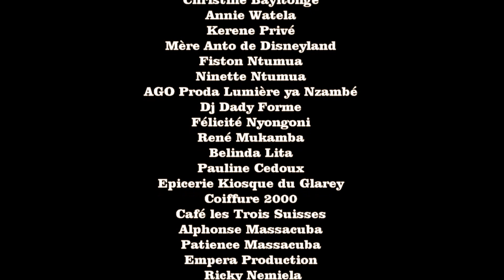Ennemi ya Ami na ngayi azali Ami na ngayi Te ! Ni Camarade na ngayi Te !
POUR UN CHANGEMENT DE MENTALITÉ  ET COMPORTEMENT